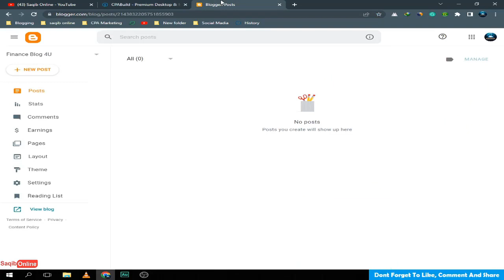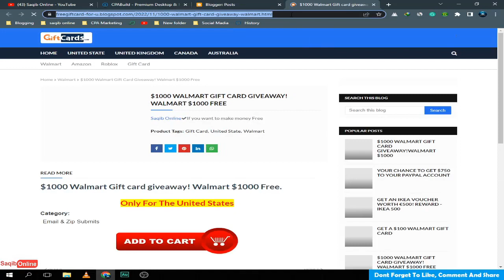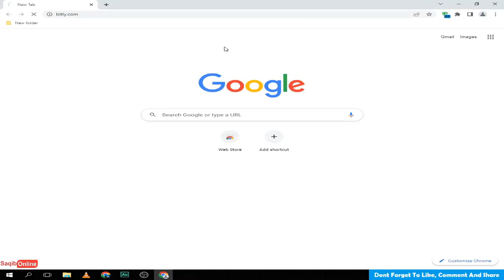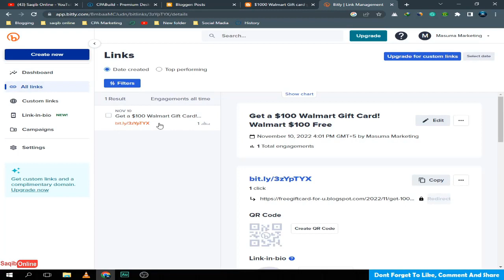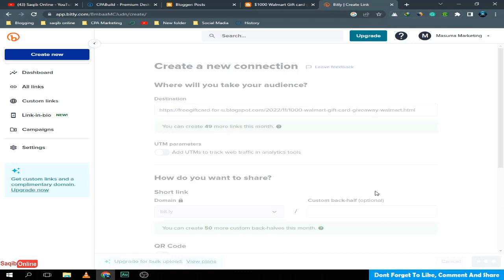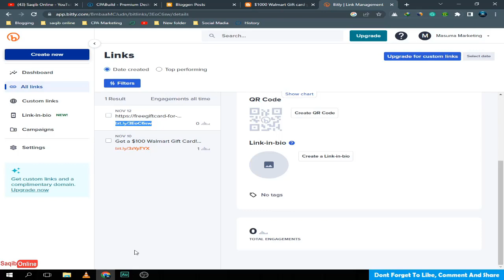CPA Marketing Course 2022 Class No 8 What is Bitily How To Use - CPABuild - Saqib Online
CPA Marketing Course 2022.

About this video:
Today we are starting Class No 8 in CPA Marketing Course 2022. I will teach you guys What is bitily and why we use it. In this course, we will do CPA Marketing on the CPA Build website.

1. Fiverr
2. Maxclerk
3. CPA Build